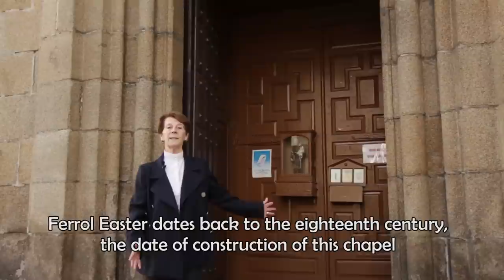Holy Week in Ferrol (Galicia-Spain)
Enjoy our religious processions (more than 20 in 8 days). The Ferrol Holy Week is declared of International Tourist Interest and one of the best in the north of Spain. Besides, you will have occasion to do a guided tour to a military dockyard of the s.XVIII and to the current one of Navantia (world-wide leader in the construction and repair of military boats), boat trips by the estuary of Ferrol, the Naval Museum, Exponav (the greater museum in Europe of the naval construction) or a dramatised visit to San Felipe, a military fortress of the s.XVIII...

Also you will be able to assist to Equiocio, a horse competition, practise surf in incredible unspoilt beaches where proofs for the World-wide Championship of Surf take place (Pantin beach) and, of course, enjoy our local food and "tapas" in a very good atmosphere!